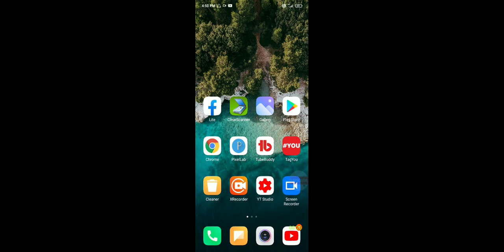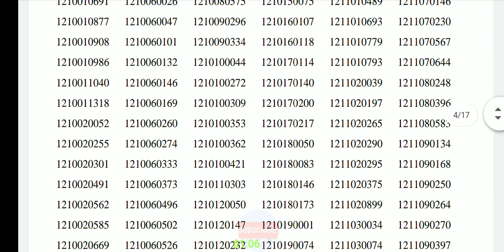bihar home guard result 2021 | bihar home guard cut off 2021